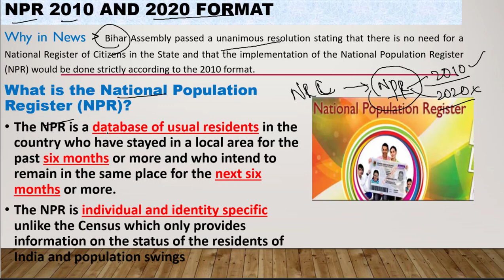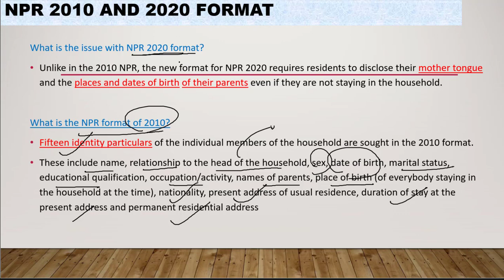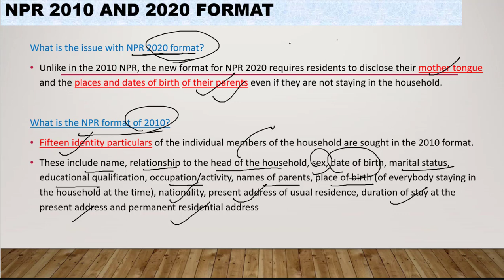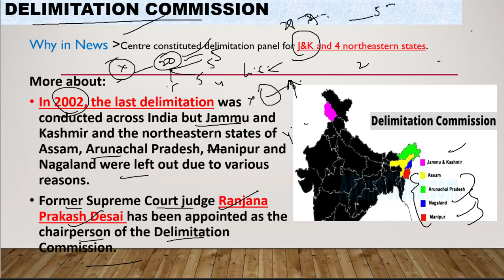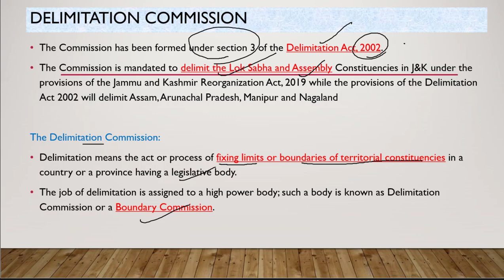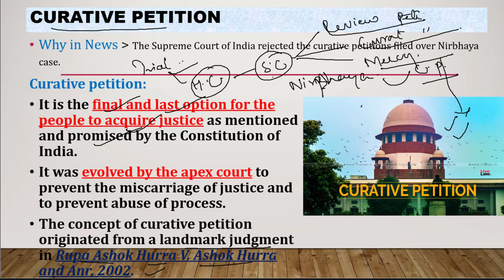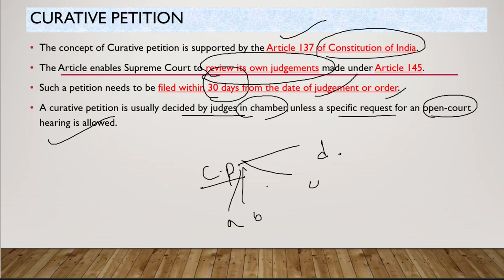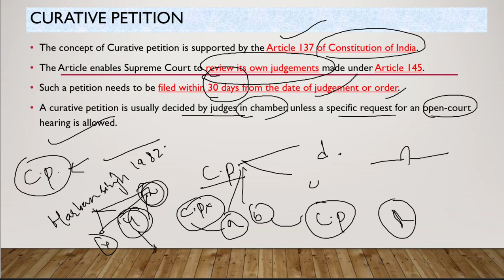UPSC prelims 2020 DOZE 11 | NPR | Curative Petition | Delimitation Commission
CURRENT AFFAIRS FOR UPSC PRELIMS 2020,Comprehensive Discussion on the below topics from the exam point of view.